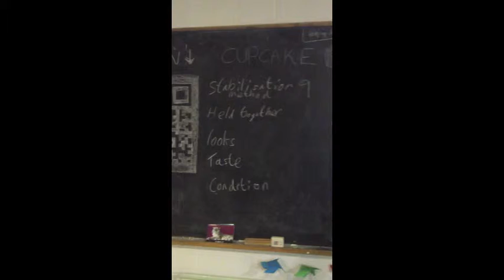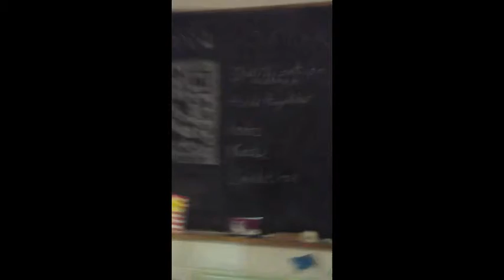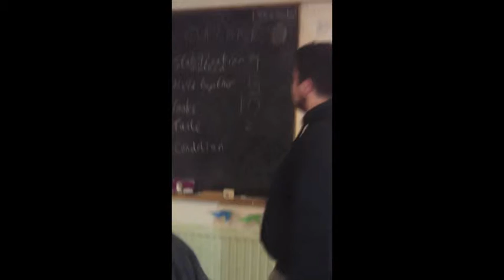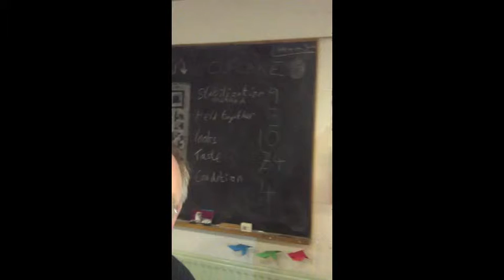Lvl1 Cupcake Challenge 2012 Unboxingcupcake 2012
Lvl1 Cupcake Challenge 2012 Unboxing Cupcake 2012